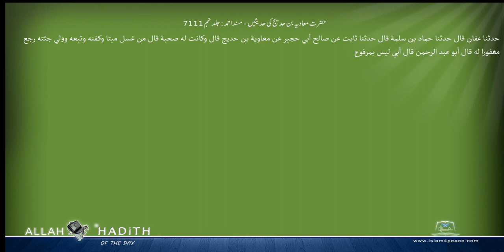حضرت معاویہ بن حدیج کی حدیثیں مسند احمد Musnad Ahmad Islam4Peace com